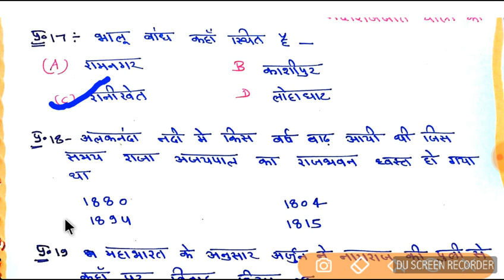उत्तराखंड के महत्वपूर्ण प्रश्न जो आपने पहले नही पढ़े होंगे// 20 important question// uksssc ukpcs